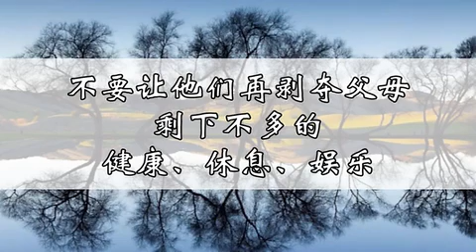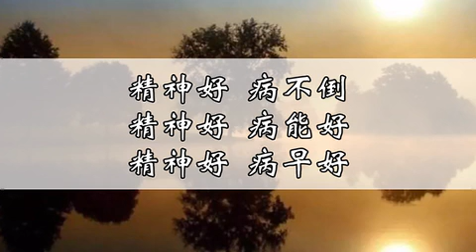人到六十須自知